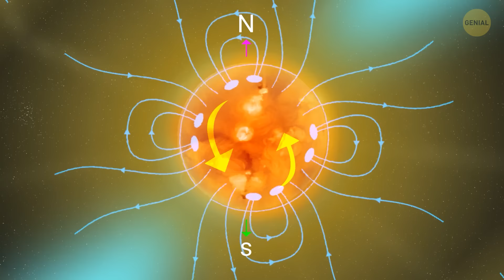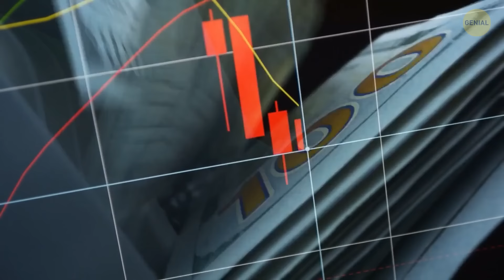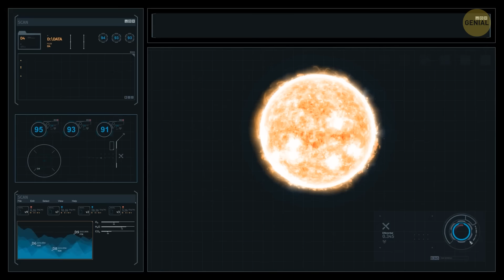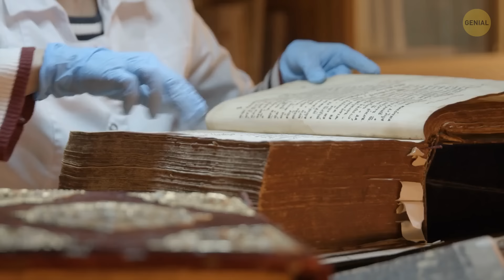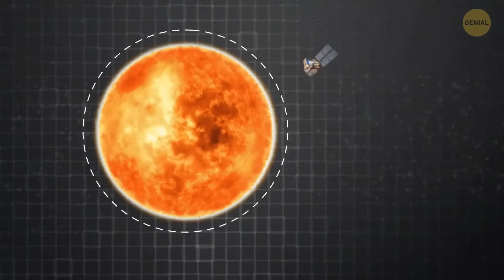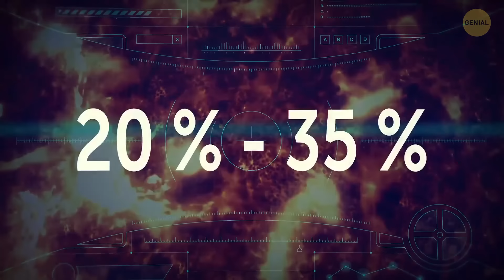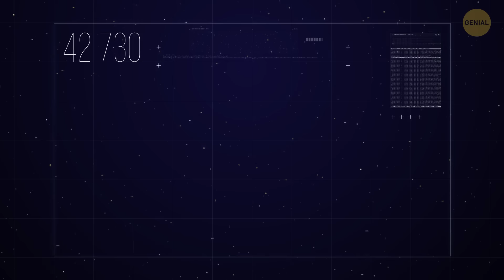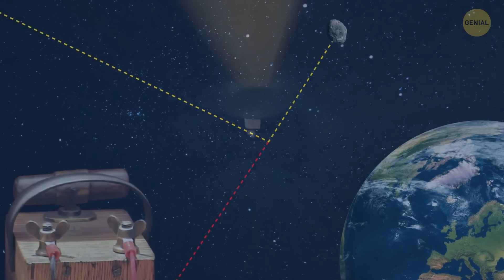El campo magnético del Sol está a punto de invertirse: ¿Qué nos sucederá?